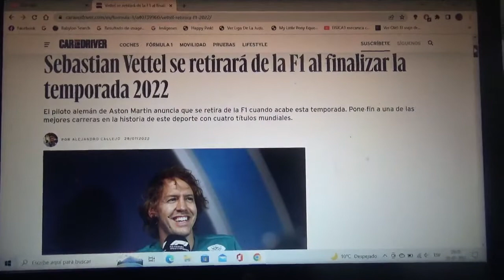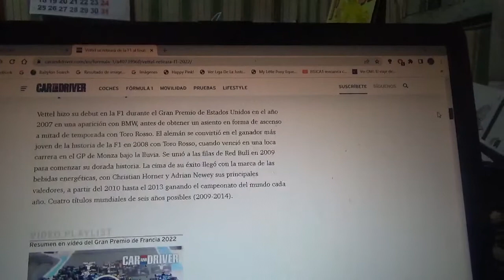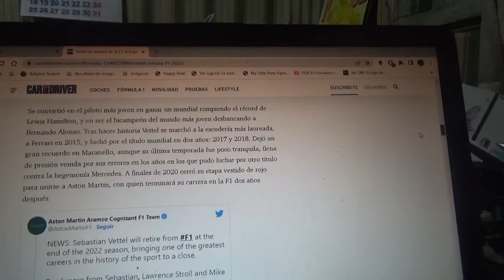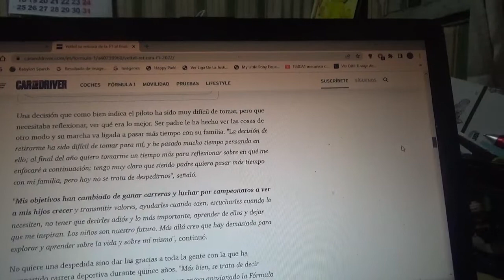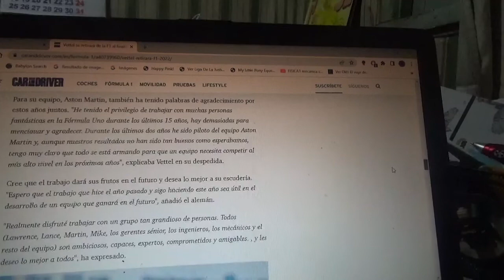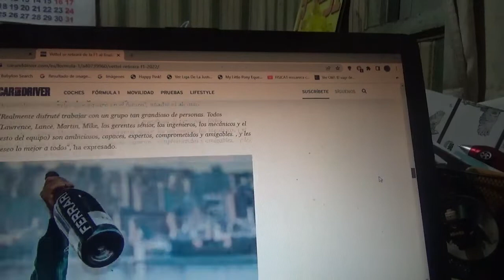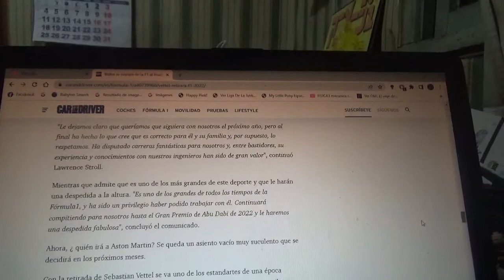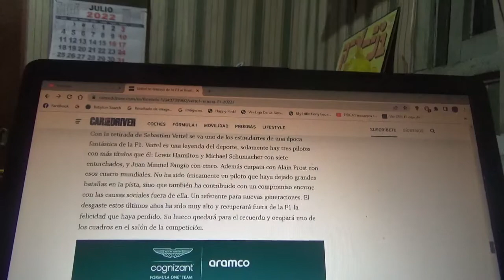Sebastian Vettel dejará la F1 al terminar la actual Temporada 2022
Con esto el piloto alemán luego de 15 temporadas en el Gran Circo ya no continuará con 4 campeonatos mundiales obtenidos y por pasar por los equipos BMW Sauber Scuderia Toro Rosso Red Bull Racing Scuderia Ferrari y Aston Martin